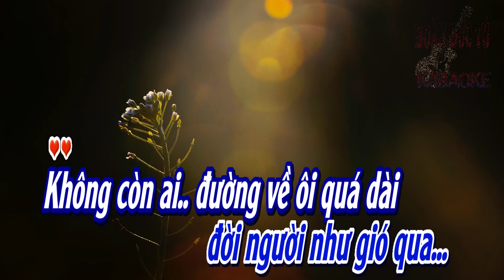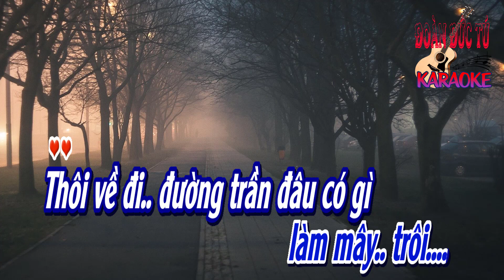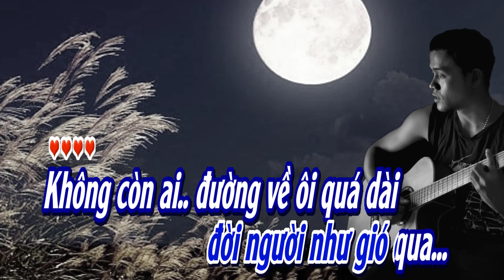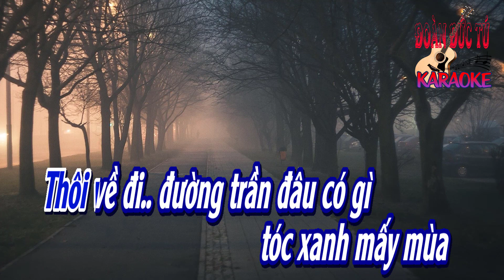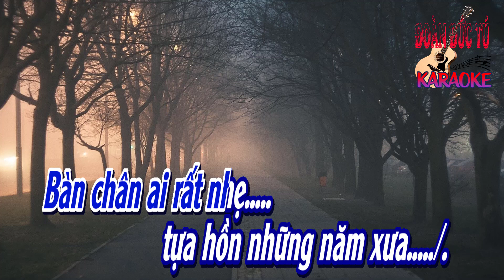karaoke Phôi Pha_ Sáng tác Trịnh Công Sơn_ Giọng Nam_ Hòa âm Đoàn Đức Tú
Phôi Pha. Sáng tác Trịnh Công Sơn., hòa âm & dựng karaoke Đoàn Đức Tú. Bài hát hòa âm giọng Nam.

Ôm lòng đêm
nhìn vầng trăng mới về
nhớ chân giang hồ
ôi phù du
từng tuổi xuân đã già
một ngày kia đến bờ
đời người như gió qua

Không còn ai
đường về ôi quá dài
những đêm xa người
chén rượu cay
một đời tôi uống hoài
trả lại từng tin vui
cho nhân gian chờ đợi

Về ngồi trong những ngày
nhìn từng hôm nắng ngời
nhìn từng khi mưa bay
có những ai xa đời quay về lại
về lại nơi cuối trời
làm mây trôi

Thôi về đi
đường trần đâu có gì
tóc xanh mấy mùa
có nhiều khi
từ vườn khuya bước về
bàn chân ai rất nhẹ
tựa hồn những năm xưa.